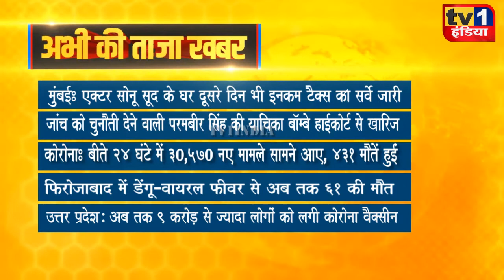Taza Khabar | Morning News Updates | प्रमुख सुर्खियां 16.09.2021